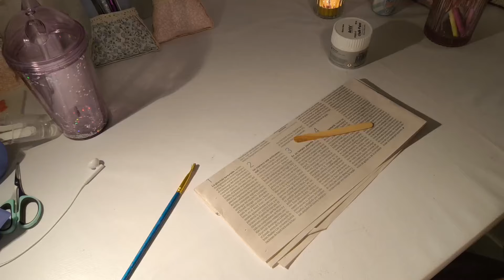PUERTECITAS DE MADERA